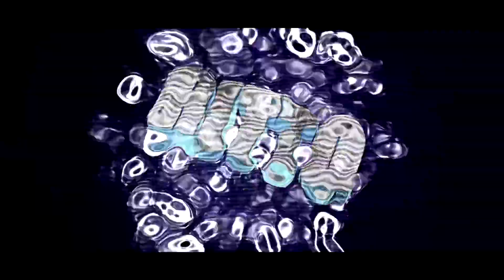Przedmuchiwuwuje rurkę! (LoL Funny Moments #25) /Eison, RAR, Zero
Hello!

►Muzyka:

♫ 0:41

♫ 0:54

♫ 1:42

♫ 3:46

► ̶T̶w̶i̶t̶c̶h̶:̶ ̶h̶t̶t̶p̶:̶/̶/̶w̶w̶w̶.̶t̶w̶i̶t̶c̶h̶.̶t̶v̶/̶r̶i̶t̶t̶o̶s̶t̶r̶e̶a̶m̶

►Intro/Outro

Graphics: Me